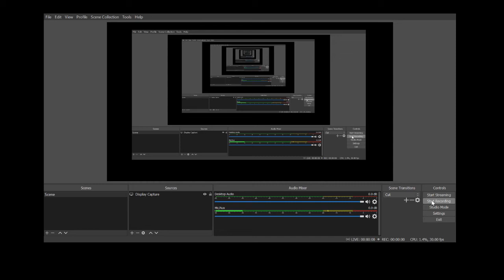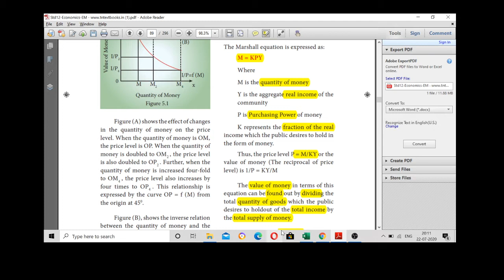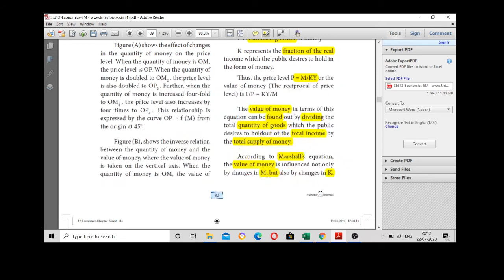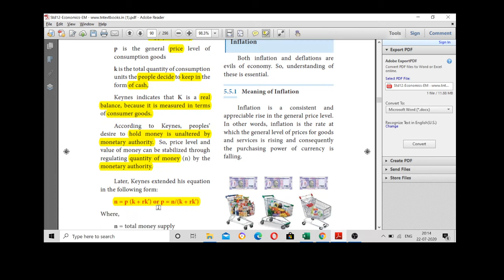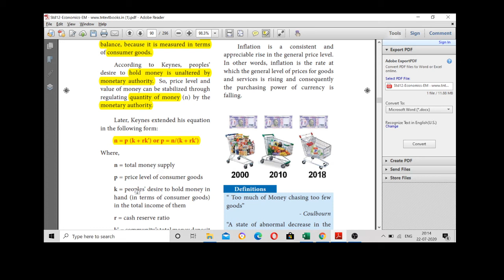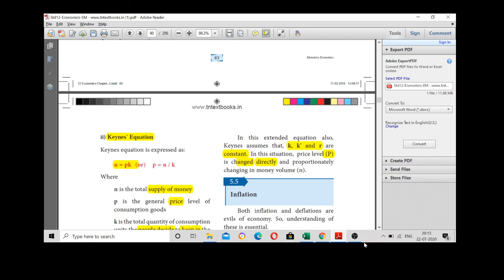12 ECONOMICS(SCERT) 5. Cambridge equation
Keynes,marshall